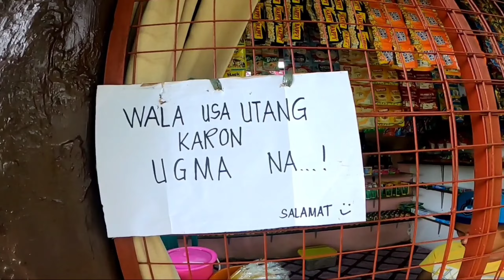Update sa mini sari-sari Store,may Tinda kameng BAHALINA/TUBA/Hasset G vlogs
sari-sariStore#Bahalina#Tuba